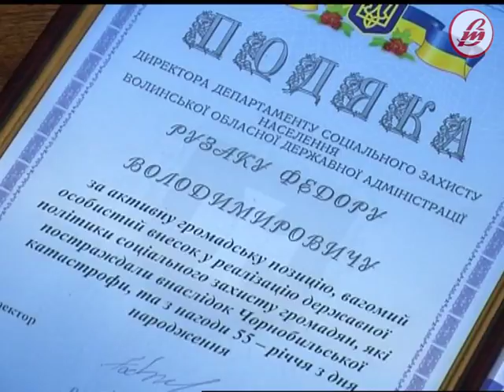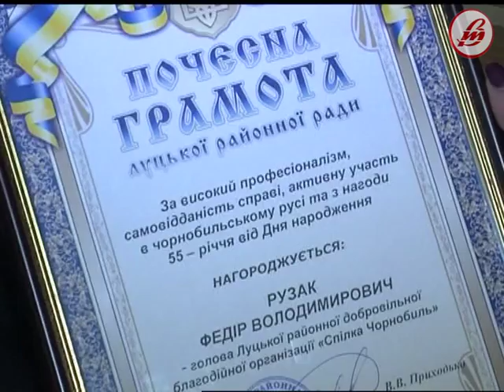Федір Рузак відзначив 55-річчя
Заступнику голови обласного добровільного товариства «Спілка Чорнобиль» Федору Рузаку зозуля накувала 55. Роки не позбавили його бадьорості духу і працелюбності, труднощі й випробування не ослабили віру у добру долю рідної держави. На святі в іменинника у Волинському краєзнавчому музеї зустрілися друзі, колеги і соратники. Відповідальний, знаючий і завжди доброзичливий – так вони відгукуються про Федора Володимировича.